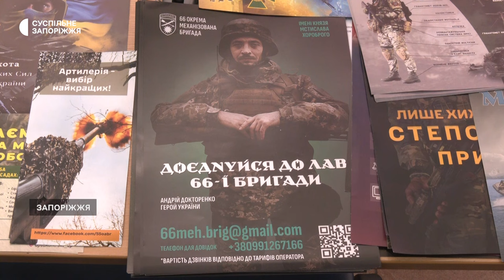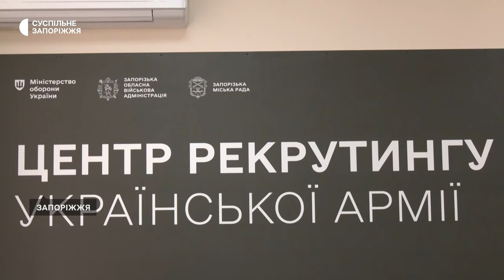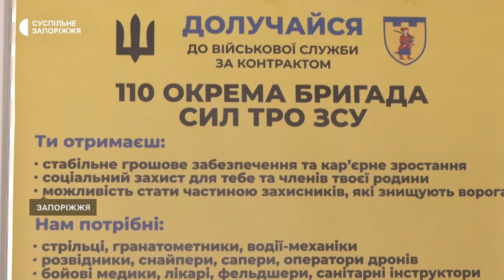"Хочу стати артилеристом": 19-річний переселенець з Бердянська мріє деокупувати рідне місто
Майже 700 людей звернулися до центру рекрутингу української армії у Запоріжжі за перший місяць його роботи. Серед них - і 19-річний переселенець з Бердянська Олексій Овчинников. Каже: хоче стати артилеристом, аби боротися з ворогом та звільнити окуповані території. Відповідну вакансію у війську хлопцю вже знайшли. Детальніше - розкаже Дар'я Пасічник.